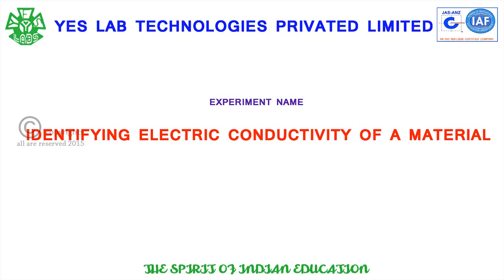IDENTIFYING ELECTRIC CONDUCTIVITY OF A MATERIAL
TO FINDING MATERIAL WHICH ALLOWS ELECTRIC CURRENT